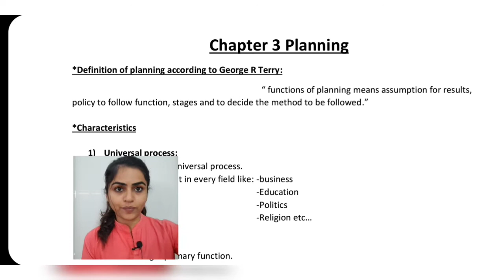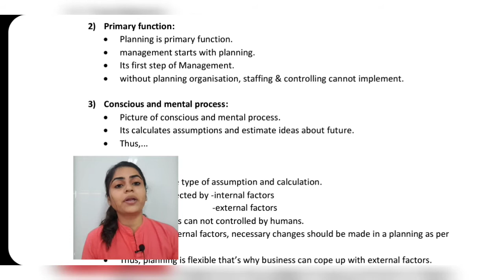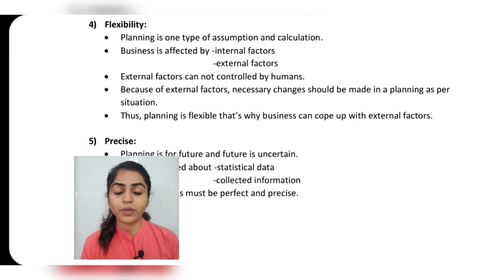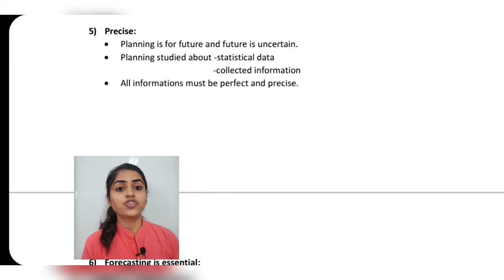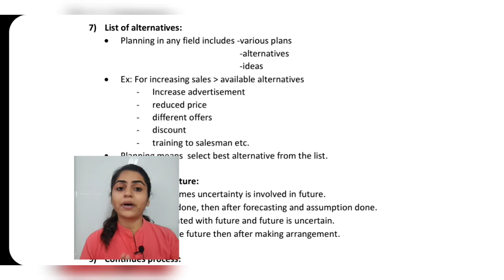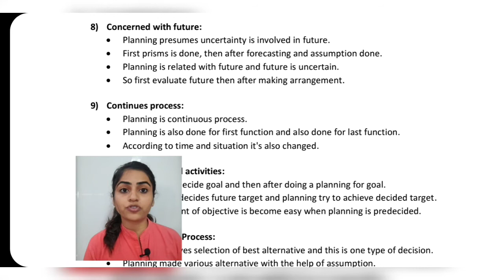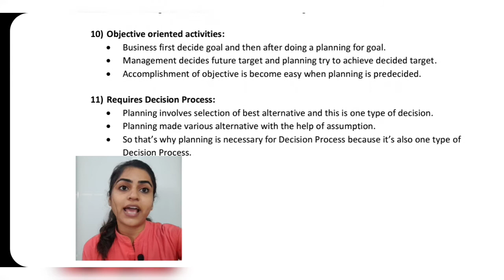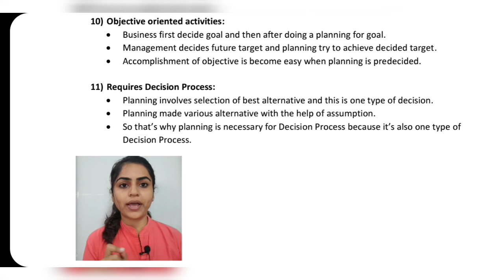Std 12 OCM | Ch-3 | Part-1 | Planning | Gseb English Medium | By Divya Kathiriya